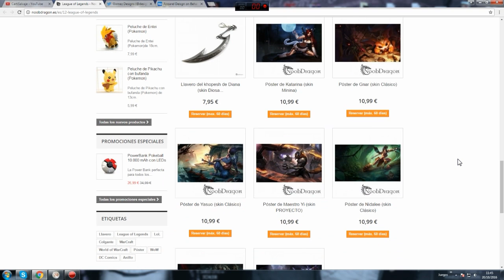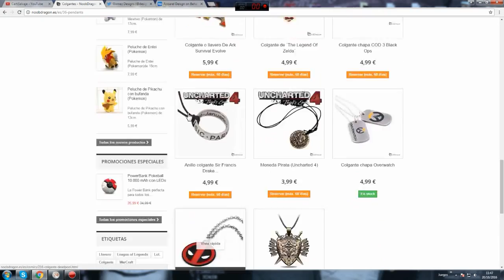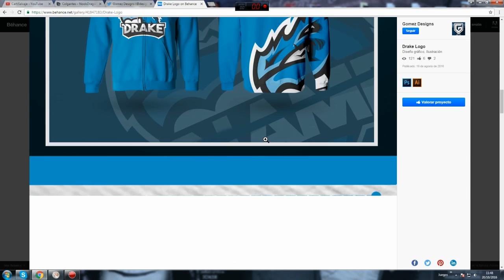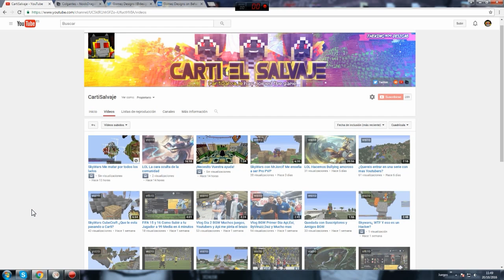Nuevos Sponsors todo por vosotros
Muy buenas a todos aqui en un nuevo video!!

Lugares donde me podeis agregar:
LOL: CartiSalvaje
Steam: CartiSalvaje
Play3: TheadrianelproYT
Skype: CartiSalvaje
Canales de amigos:
¿Te puedo enviar mi mapa?
¡ME ENCANTARÍA! Me encanta que me paséis vuestros mapas y juegos que sois capaces de hacer.A todos ellos les pediría que si lo hacen lo hagan por mensaje privado o por coreo como habeis leido anteriormente, si el mapa es relevante y me gusta, lo grabaré y jugaré, en el vídeo explicaré mis impresiones y os pondre en la descripción.
Mi PC:
Procesador: AMD FX Series FX-8320 3.5Ghz 8X
Placa Base: Asus M5A78L-M/USB3
RAM: 8 GB
Disco Duro: 1TB
Grafica: Sapphire R9 380X Nitro Dual-X OC 4GB GDDR5
Fuente De Alimentacion: 650W